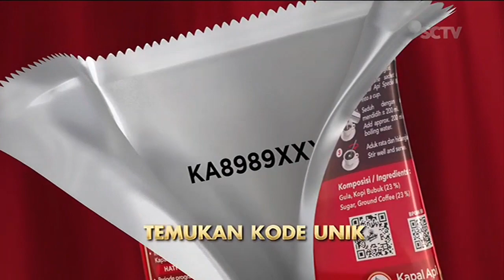Kapal Api • Promo Gebyar Semangat Miliaran • TVC Edisi 2023 • Iklan Indonesia 15 sec